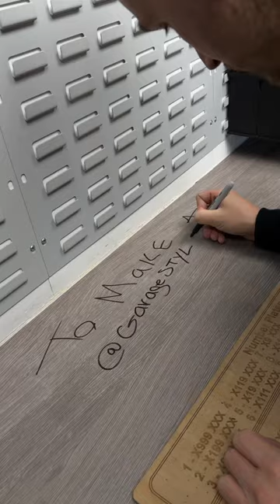Private Reg and 4D plate supplied for @GarageStyleLtd 😎